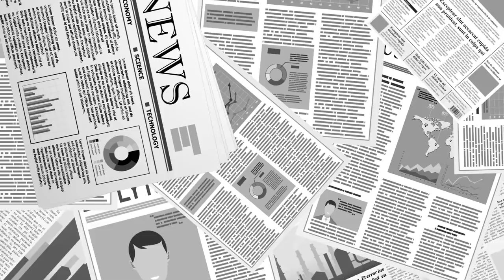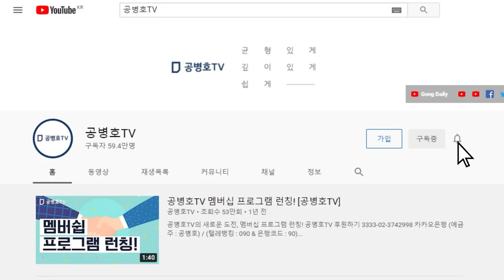암호화폐 / 베팅하는 사람들 [공병호TV]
Bitcoin : 3MTW849AkP2ftLeSK2teZHMmzLu7Z83s9U